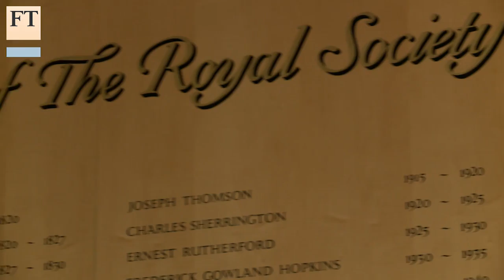A.I. and the Future for Humanity | FT Business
From a Royal Society conference in London, Nick Bostrom, of the Oxford Martin School at the University of Oxford, tells the FT's Ravi Mattu a day will come when machines are more intelligent than humans, and that more must be done to address the potential risks of such a scenario.